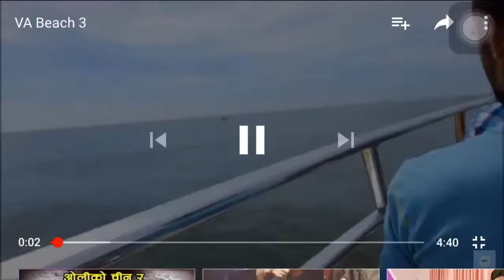June 25, 2018